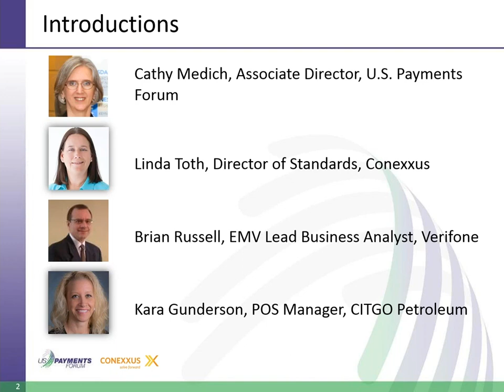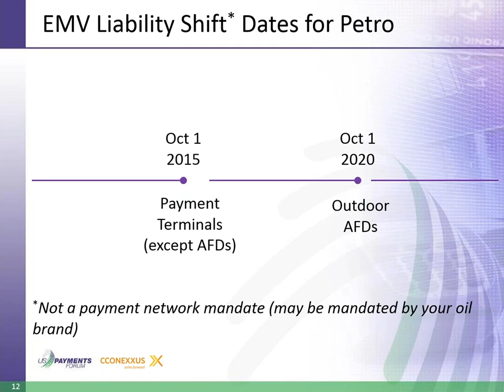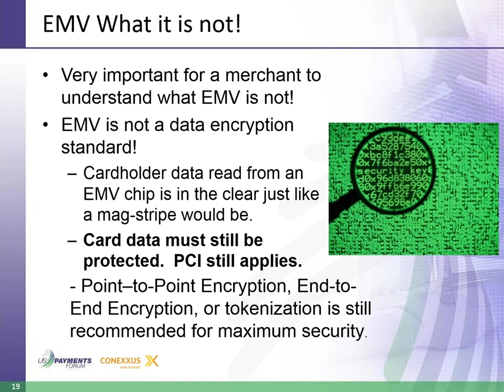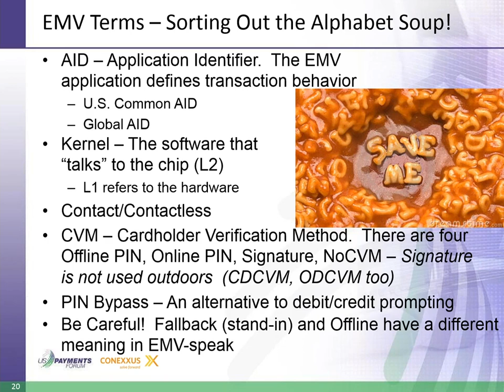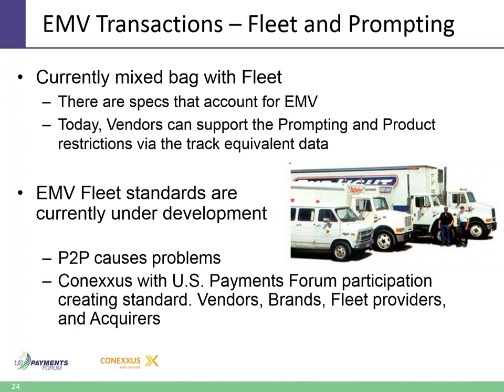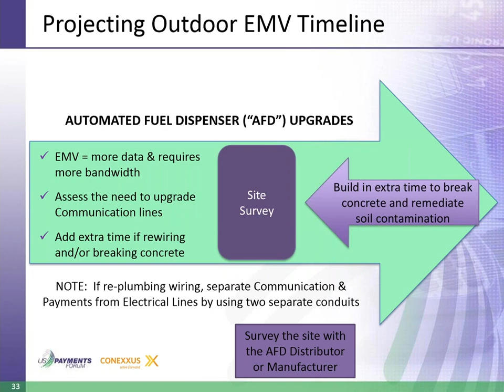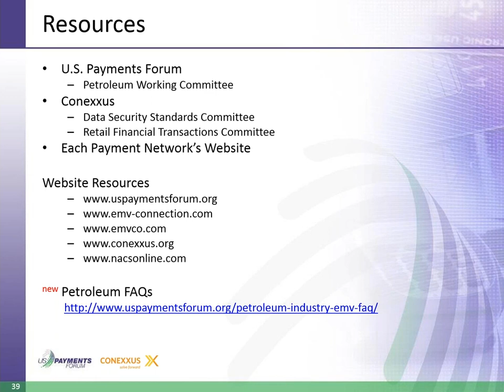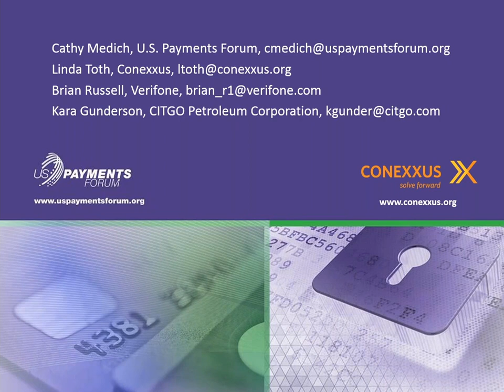Accepting EMV Chip Payments at the Fuel Pump Webinar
Many small petroleum and convenience store merchants in the U.S. are working to implement EMV chip technology at their automated fuel dispensers (AFDs) to reduce counterfeit card fraud. The U.S. Payments Forum webinar, held in partnership with Conexxus, provided guidance to petroleum merchants looking to understand the complexities of the migration to chip technology at the pump in advance of the payment networks’ October 2020 fraud liability shifts.